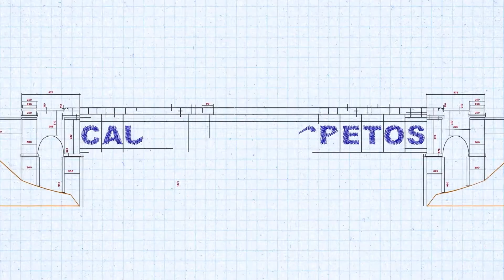BRASIL E O MAIOR PRÉDIO DE CONCRETO ARMADO DO MUNDO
O Brasil já teve o maior prédio de concreto armado do mundo e eu posso provar! Inaugurado em 1931, o Edifício A Noite na época tornou-se o maior do mundo.

Tudo bem que hoje em dia temos outros gigantes espalhados pelo mundo, mas vem comigo que te conto mais sobre os gigantes e sobre a história do Edifício A Noite!

Acompanhe mais este Causo Concreto. E depois comente o que achou e não deixe de me seguir nas outras redes!

Algumas imagens do vídeo retirada de pesquisas na internet, reportagens sobre o caso e foto da capa retirada do Google Maps.